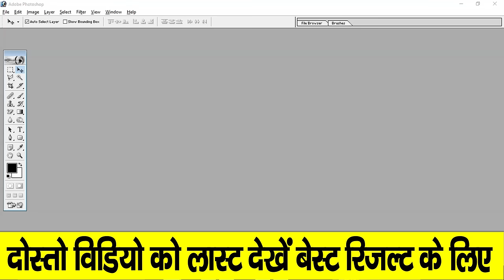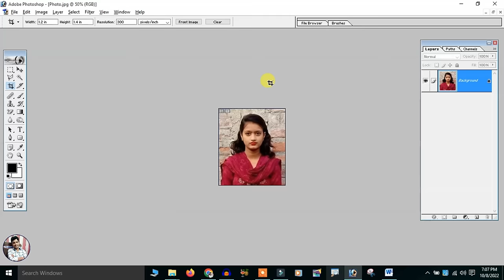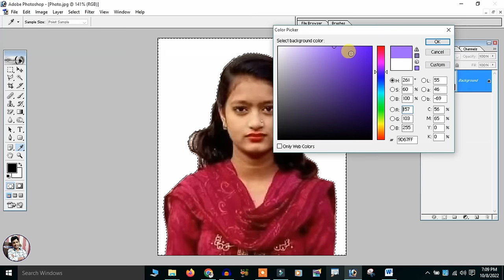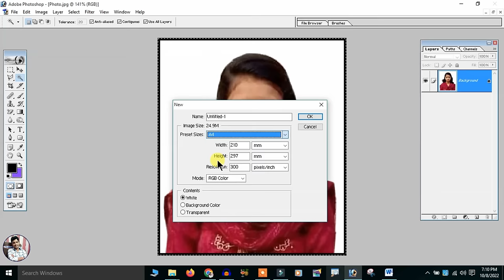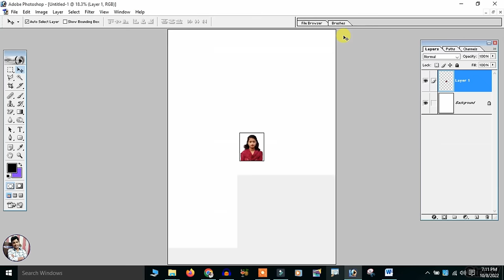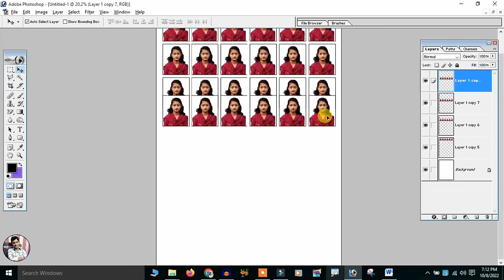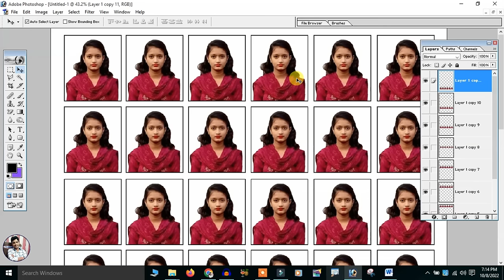Passport size photo in photoshop - passport size photo kaise banaye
Passport size photo in photoshop - passport size photo kaise banaye | Passport size photo is video me hum aapko batayenge ki aap photoshop me passport size photo step - by - step kaise banaye. Photoshop Tutorial.

Passport Size Photo Kaise Banaye Or Print Kaise Nikale
Passport Size Photo Kaise Nikale